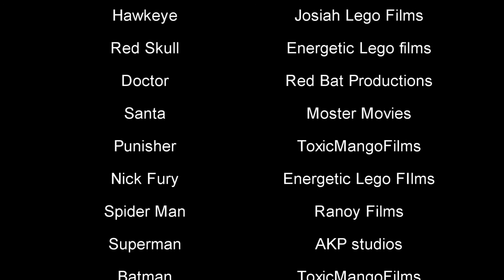Lego Holiday Spectacular Ft. Avengers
Whats up guys! I hope you guys have a great Holiday Season. And please enjoy this video i worked very hard on. Grab some hot cocoa sit back and enjoy ;)

Editing Softwares:
Sony Vegas Pro 14
Photo Shop

•Thirsty for more mango?•